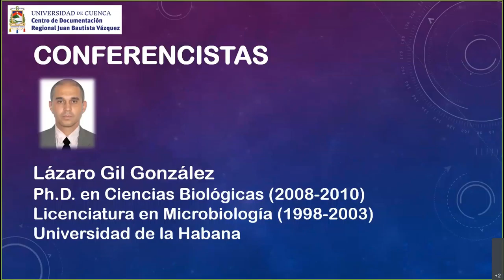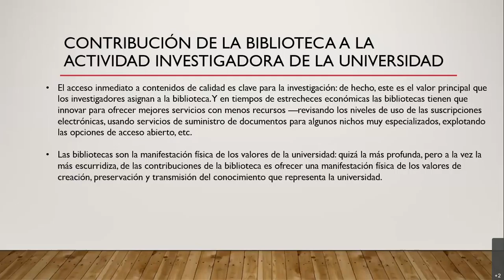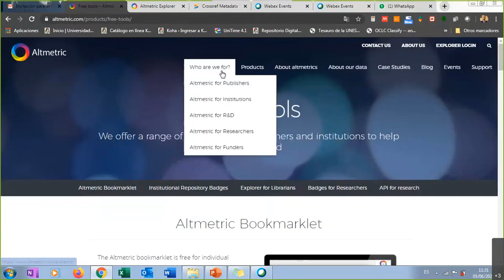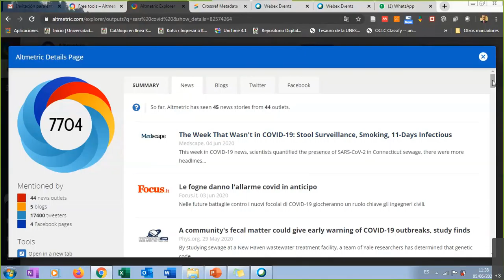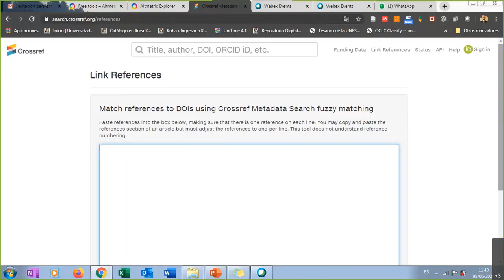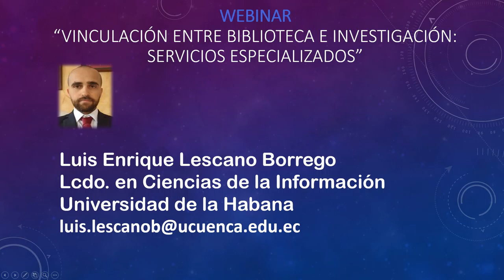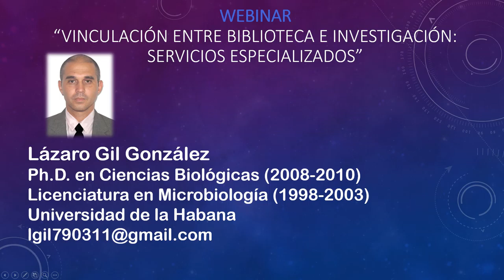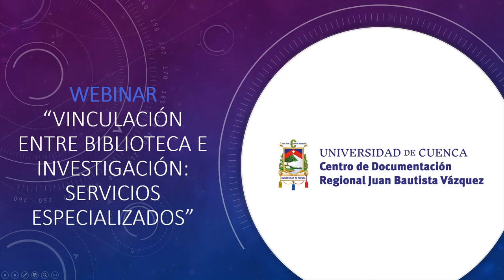Webinar - Vinculación entre Biblioteca e Investigación: Servicios Especializados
Webinar realizado el día 5 de Junio del 2020. Fue organizado por el Centro de Documentación Regional "Juan Bautista Vázquez", el cual fue impartido por el Ph.D. Lázaro Gil Gonzáles y el Lcdo. Luis Enrique Lescano Borrego. Este webinar abordó temas de importancia bibliotecaria sobre la relación que existe entre bibliotecarios e investigadores, los diferentes servicios especializados que se pueden desarrollar en el proceso de investigación, así como las herramientas Almetric Explorer y Search Crossref Metadata .